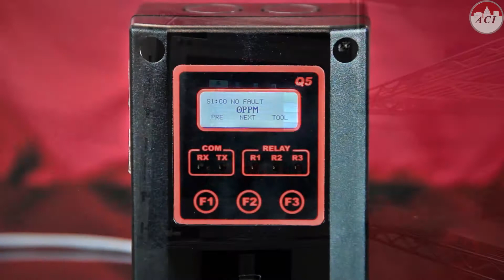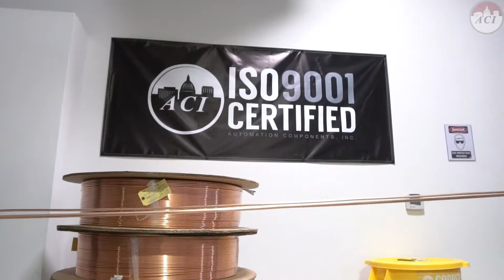New Lobby Video